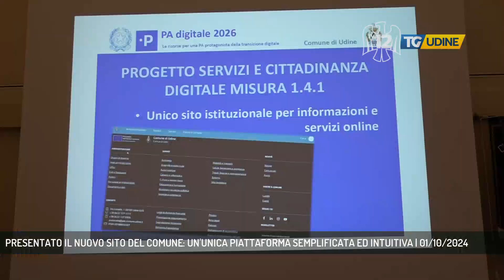PRESENTATO IL NUOVO SITO DEL COMUNE: UN'UNICA PIATTAFORMA SEMPLIFICATA ED INTUITIVA | 01/10/2024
TG Udine 01/10/2024 - UDINE - Presentato oggi in Sala Ajace il nuovo sito del comune, nato con l'idea di avvicinare i cittadini all'amministazione comunale - Intervistati GEA ARCELLA (ASSESSORE ALLA SMART SITI E INNOVAZIONE DIGITALE), ANTONIO SCARAMUZZI (DIRIGENTE SERVIZI INFORMATIVI COMUNE DI UDINE) (Servizio di Alessandro Surza)  - Segui TV 12 anche sul digitale terrestre! Visita il sito tv12.medianordest.it